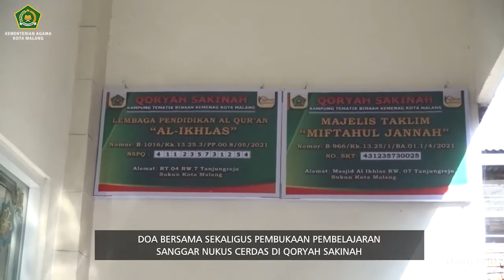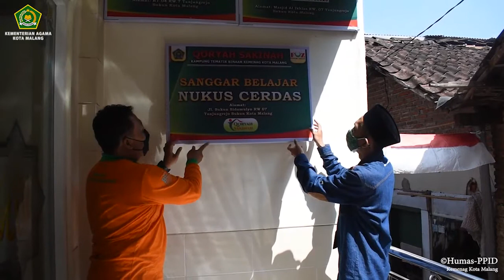DOA BERSAMA SEKALIGUS PEMBUKAAN PEMBELAJARAN SANGGAR NUKUS CERDAS DI QORYAH SAKINAH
Kegiatan Doa bersama dan pembukaan pembelajaran Sanggar Nukus Cerdas di kampung tematik Qoryah Sakinah binaan Kantor Kementerian Agama Kota Malang.